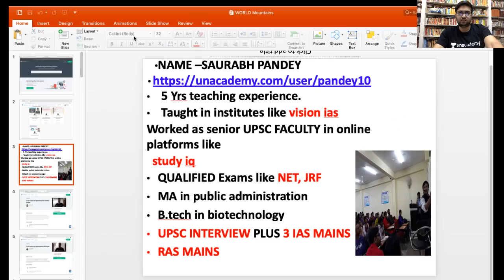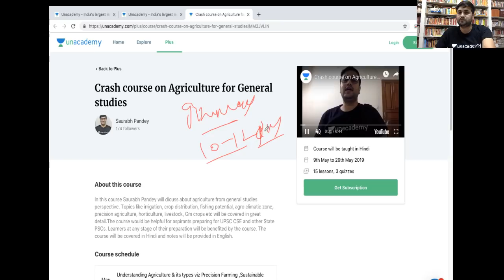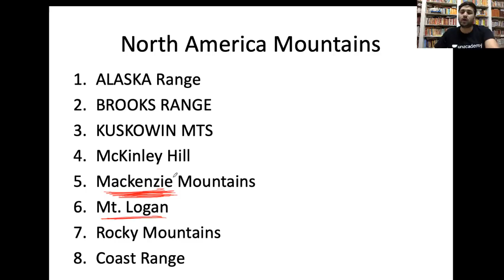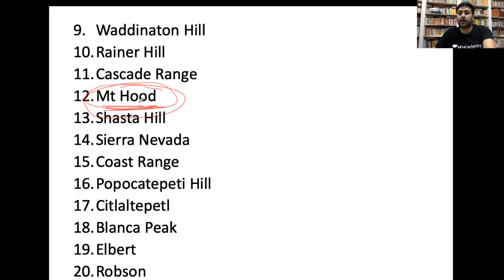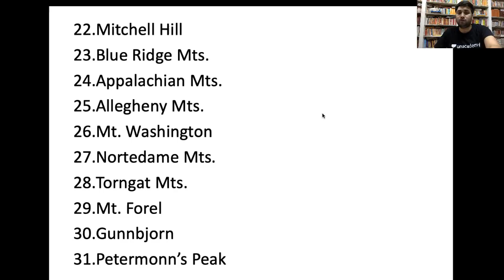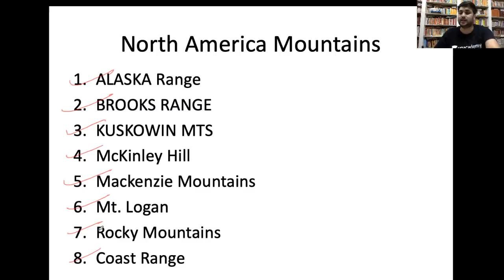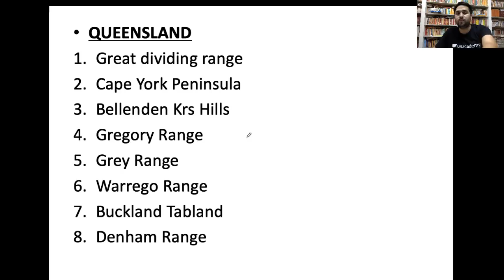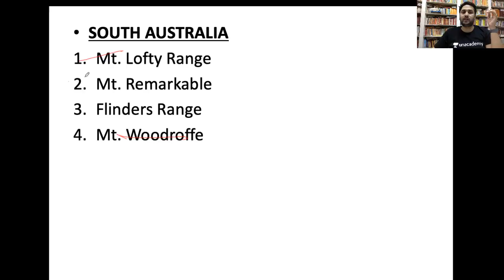Important mountains of the world - Lecture 1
In this course, Saurabh Pandey will discuss about important mountains of the world. This course is helpful for aspirants preparing for UPSC. The session will be conducted in Hindi and the notes will be provided in English.